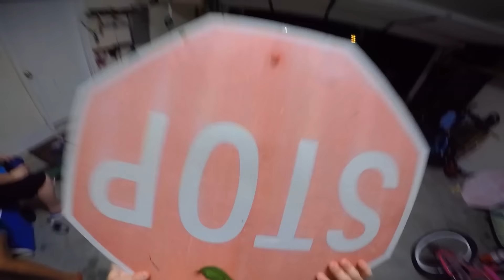4th Of July Celebration Gone WRONG!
Ghetto Ass Fireworks!

SHIRTS!